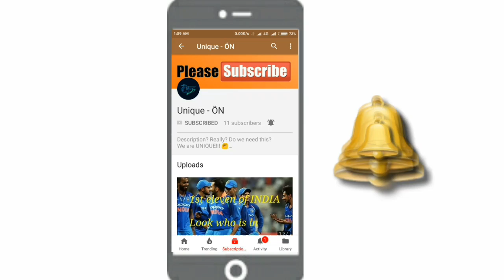জানুন কেন আবার হারল কেকেআর !IPL Match review of SRHvsKKR &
Hey Guys Here we present another video. This video is about Match Preview of VIVO IPL 2019 Which is between Kolkata Knight Riders & Sunrisers Hyderabad. Royal Challengers Bangalore & Chennai Super Kings.

Photo Sources:- Indian Premier League
Star Sports